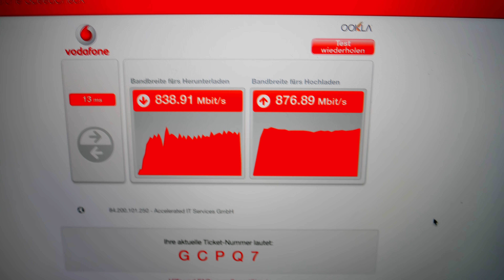Das erste Mal (Im Rechenzentrum)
Julian ist neu im Team von Host-Unlimited.de und weil er neu ist, war er noch nie im Rechenzentrum. Das haben wir natürlich sofort geändert und ihm alles ausführlich vor Ort gezeigt.

Bei einem Teil der Führung könnt Ihr mit diesem Video live dabei sein.

### Noch kein Kunde bei Host-Unlimited.de geworden ? ###

### * Mehr über Host-Unlimited.de erfahren und entdecken * ###

§ !! * Bei diesem Video handelt es sich um eine Produktplatzierung (Productplacement) des Anbieters Host-Unlimited.de * !!